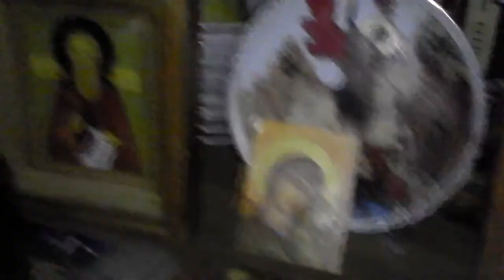июнь, 2012: Русь-XXI - княгиня Ольга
Россия, 2012

Максим Бондаренко, Эльдар Свирин - гитары
Алексей Рафиев - слова, голос